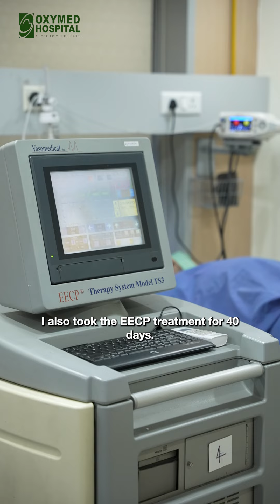Enduring Heart Care Solutions | One-on-One Cardiovascular Support | Oxymed Hospital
Unable to even drink water without difficulty, our next patient saw profound changes in his life after treatment at our centre.

Our cardiologist Dr. Sama Akber explains his condition  and the treatment options that we were able to provide.

Watch the video and book your own appointment with our specialists.